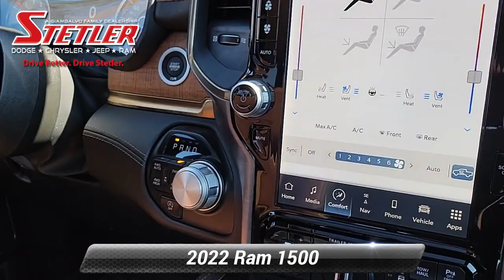Certified 2022 Ram 1500 Longhorn, York, PA 307664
CERTIFIED!. LARAMIE LONGHORN CREW CAB 5.7L HEMI V8 4WD. HEATED & COOLED LEATHER BUCKET SEATS 12"PREMIUM TOUCH SCREEN NAVIGATION PREMIUM 19-SPEAKER AUDIO APPLE CARPLAY 22"ALLOY WHEELS BLIND-SPOT DETECTION REMOTE START FACTORY TOW PACKAGE PANORAMIC ROOF POWER RUNNING BOARDS AND MUCH MORE. *br**br*Ram Certified Pre-Owned means you not only get the reassurance of a 3Mo/3000-Mile Maximum Care Limited Warranty but also up to a 7-Year/100000-Mile Powertrain Limited Warranty a 125-point inspection/reconditioning 24/7 roadside assistance rental car benefits. This is in addition to the remaining factory warranty. *br**br*PLUS HERE AT STETLER YOU'LL RECEIVE FREE LIFETIME PA STATE INSPECTIONS AND YOUR FIRST TWO OIL CHANGES ARE ON US!. *br**br*THIS RAM 1500 IS LOCATED AT STETLER DODGE CHRYSLER JEEP RAM 1405 ROOSEVELT AVE YORK. DRIVE BETTER. DRIVE STETLER.*br*

[RLVID:6634:23f5f88d95183f1a:ef9014bc461e429f:1]